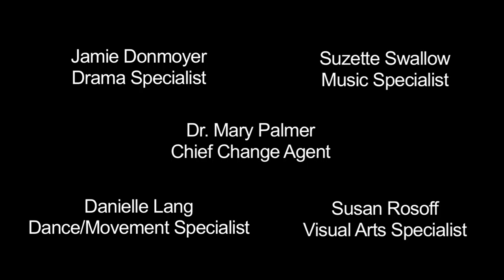Arts Integration Gr. 5 Lesson: The Earth's Changing Surface - Volcanic Action.mov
Students summarize knowledge of Earth's changing surface (volcanic action) through music and movement.